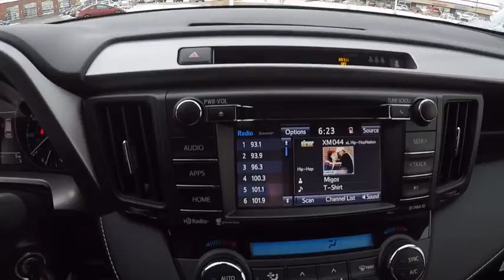2017 Toyota RAV4 XLE 5DR FWD SUV Schaumburg IL 171454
2017 Toyota RAV4 XLE 5DR FWD SUV

Schaumburg Toyota
875 W Golf Rd

50 STATE EMISSIONS|MUDGUARDS|WHEEL LOCKS|ALL WEATHER MATS|REAR BUMPER PROTECTOR|SAFETY FIRST